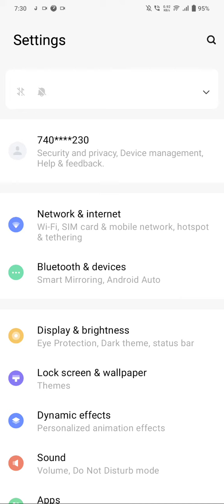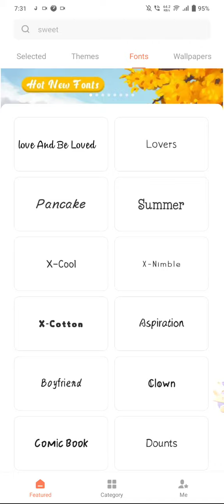Font style in Vivo V25 , how to change font style in Vivo V25 , Vivo V25 font style setting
Font style in Vivo V25 ,
Vivo V25 mein font Kaise change Karen,
How to change font in Vivo V25 ,
How to change font style in Vivo V25 ,
Phone setting kaise karen,
Vivo V25 mein font setting kaise karen,
Font style change in Vivo V25 ,
Vivo V25 mein font kaise download Karen,
How to set font in Vivo V25 ,
Font size kaisi change Karen Vivo V25 mein,
Vivo V25 mein font size Kaise badle,
Font setting in Vivo V25 ,
Download fonts in Vivo V25 ,